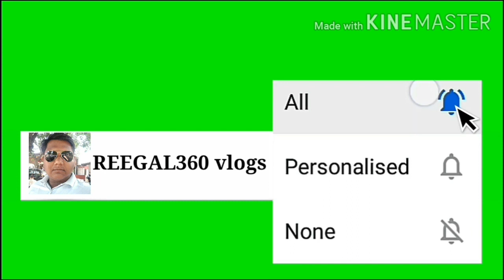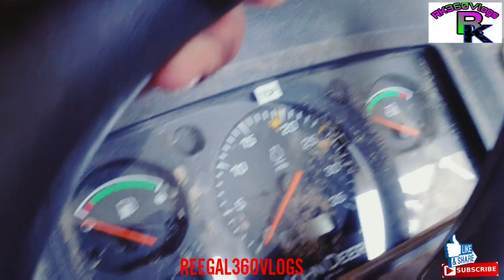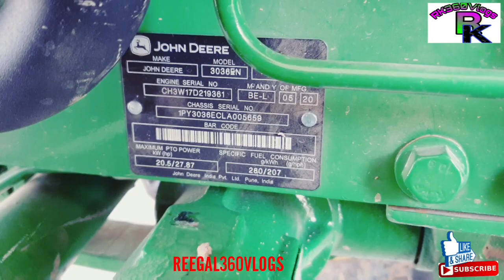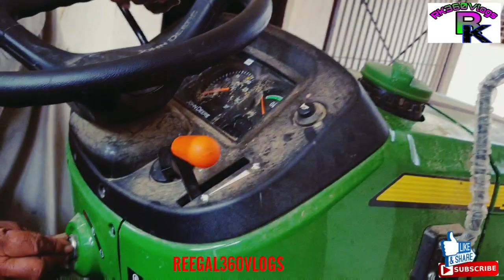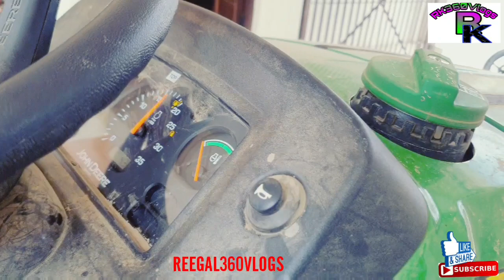2020 Model John Deere 3036 EN कीमत सुनकर रह जाएंगे दंग information Full Review in Hindi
Hello friends,

2020 Model John Deere 3036 EN कीमत सुनकर रह जाएंगे दंग information Full Review in Hindi

Iss video main John Deere 3036EN k bare m puri jankari full information in hindi m de gai h to aap ko puri video dekhni h or video acchi lagey to ek like jarure karna or channel per phali bare aye to subscribe jarure karna please

Channel name

Tractor company

Tractor name

Topic:- Honestly Review in Hindi